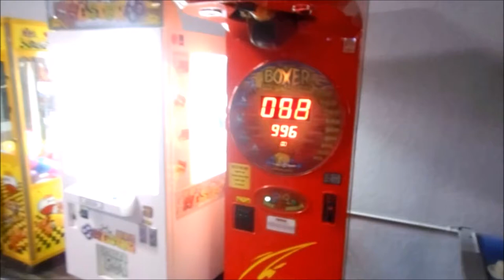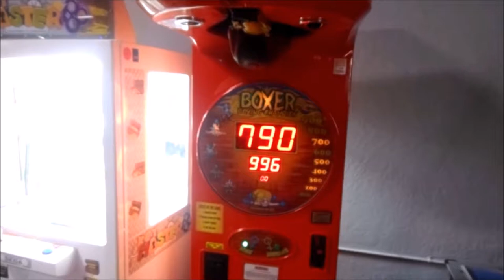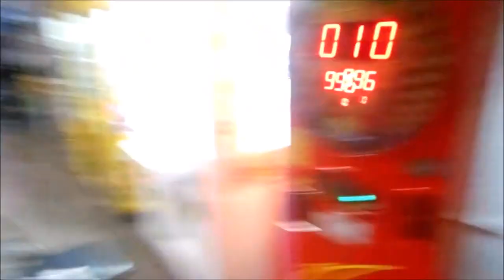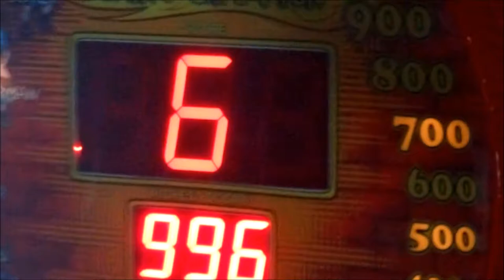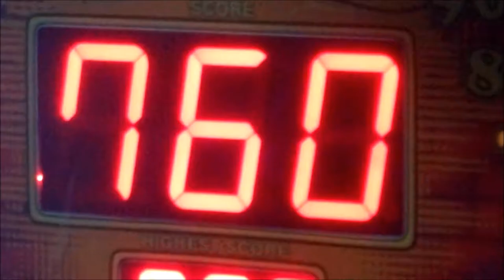The Adventures of an Undiscovered Hero | Daily Vlog #7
We DONT STOP!! EVER! Pretty much we pick up 2 hours from vlog number 6 and start up our day.Trampoline parks, tae kwon do, crazy stuff. Watch and see!

The Adventures of an Undiscovered Hero #7